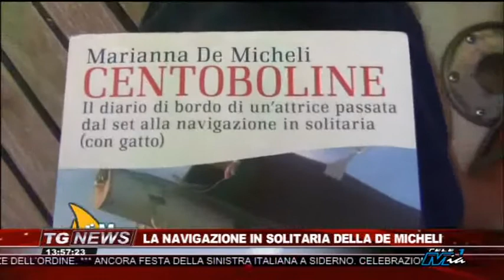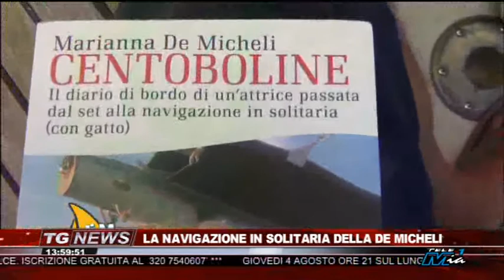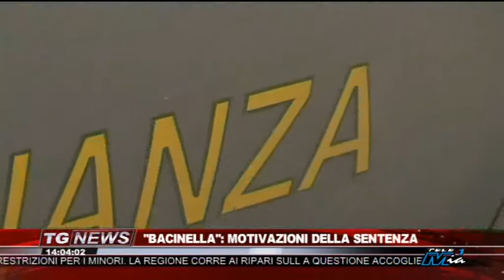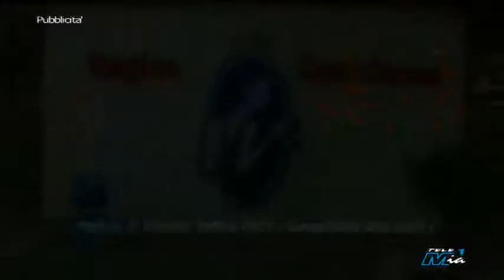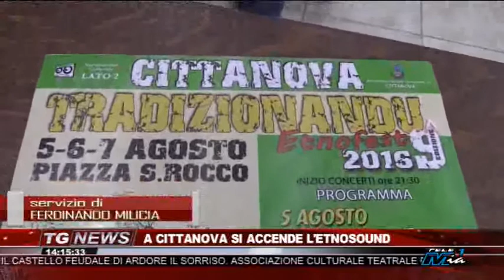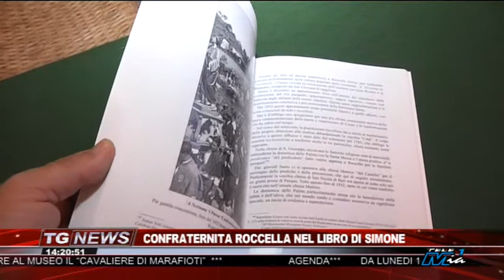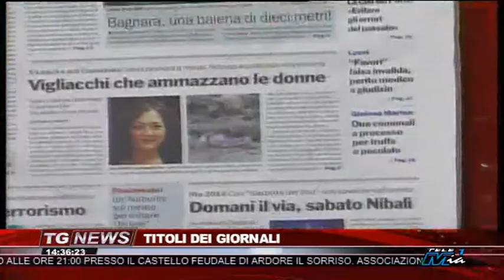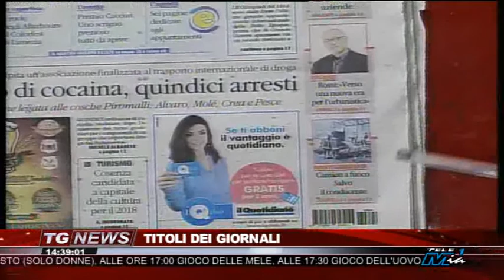TG NEWS DEL 04 AGOSTO 2016 - TELEMIA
Telegiornale di Telemia